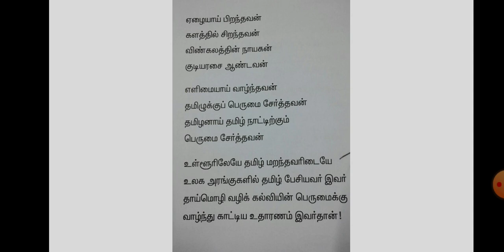மூன்றாம் வகுப்பு அப்துல் கலாம்